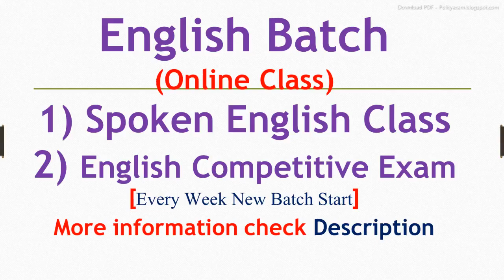Fidelity meaning in hindi | Fidelity ka matlab kya hota hai | Fidelity ka arth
Dosto Aaj Ki Is Video Me Fidelity ka hindi meaning kya hota hain aur saath mein Fidelity ke Do example dekar samjhya hain. Ummeed Hai Aapko Ye Video Bahut Pasand Aayega

➡Timestamp:
0:00 Intro
0:11 Fidelity meaning
0:12 Fidelity meaning in hindi
0:21 Use of Fidelity in sentence